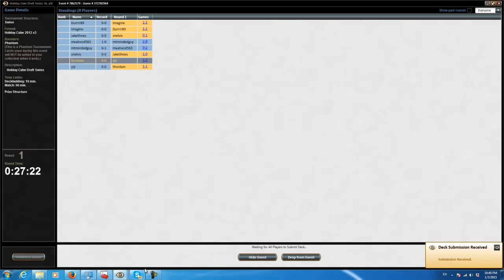mtgo holiday cube 2014 #2 - m1g2 3/9